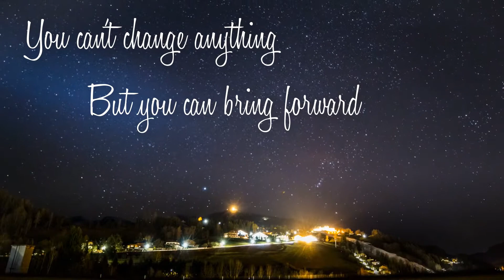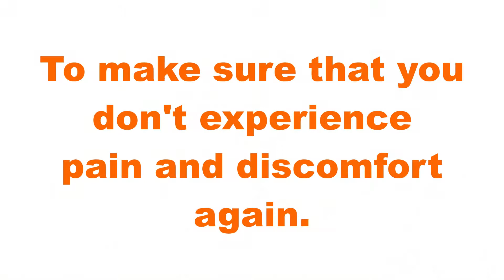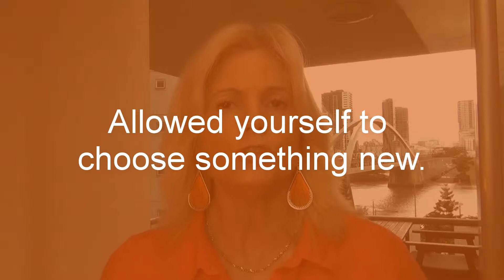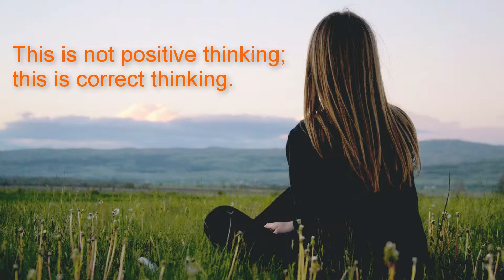Stop Your Mind From Doing This and Live a Happier Life | Dietless Living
If you had a time machine, what experiences from the past would you choose to relive?

You're not going to relive the horrible experience, are you?

Yet, that's what your brain does, keeping you stuck in past unhappy memories, causing you stress and anxiety.

Instead of reliving the unpleasant experiences, turn your attention to the moments when you felt happy, powerful and confident.

This will help you feel good, reduce stress and make it easier for you to make good choices for yourself.

Are you ready to step into your most extraordinary life and live a life of choices, freedom and control?

✅Just book a 1-1 with me and let's get started today

♥️♥️♥️ FOLLOW ME ♥️♥️♥️

Love what you create.

Katie Gordon
Dietless Living®
Personal Health Leadership Programs™

Step into your most extraordinary life with choices, freedom, and control.